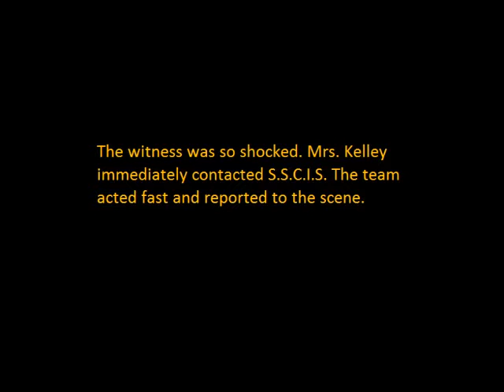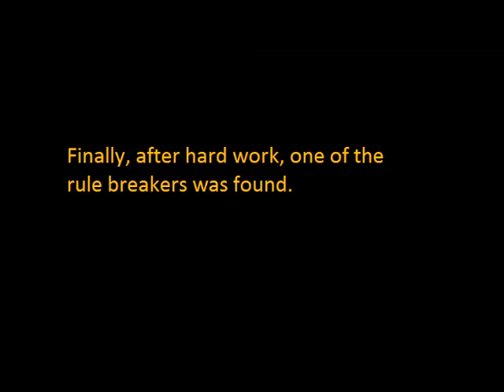Rampage News - September 25, 2015